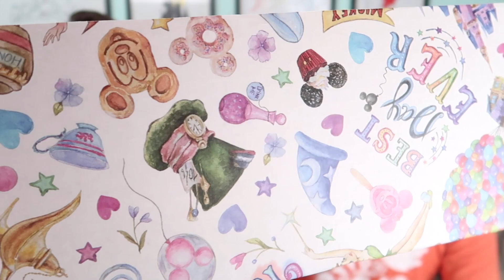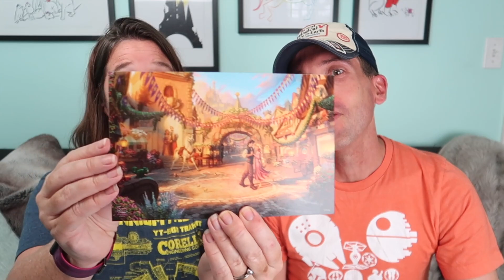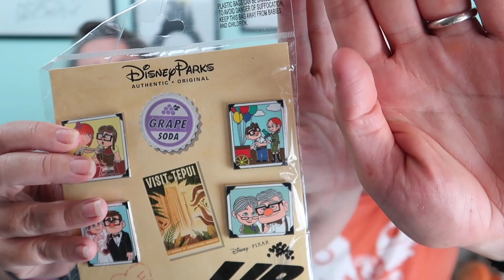Be Our Guest Express Sept. 2020 Creative Box Disney Unboxing | Disney subscription box & giveaway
It's time to open Be Our Guest Express box full of Disney goodies, and we are sharing the magic with you! Join us for our Disney unboxing as we open our Be Our Guest Express Creative Box, and watch for how to enter our Disney giveaway for one of the magical items we find inside our Disney subscription box!

3. That's it!

Contest open until 11:59 p.m. EST on Thursday, October 8, 2020. Winner will be chosen via random comment picker and announced by response to the winning comment on this video. Winner must provide mailing address via e-mail.

Oh, hello there! We are Pete, Ali, Mary, and Aidan, two parents and two teenagers who have been going to Walt Disney World all of our respective lives. We are so excited to share our family's adventures with you! Join us as we spread our two tiny wings to spark our imaginations experiencing Disney unboxings, merchandise, parks, resorts, dining, attractions, and all of the magic that Walt Disney World has to offer.